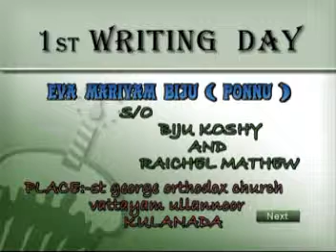PONNU.mpg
1st writing day

St George Orthodox church Vattayam Ullannoor